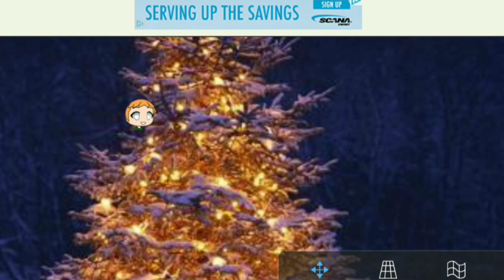the defrosting has begun.